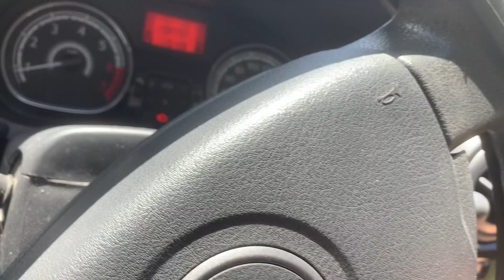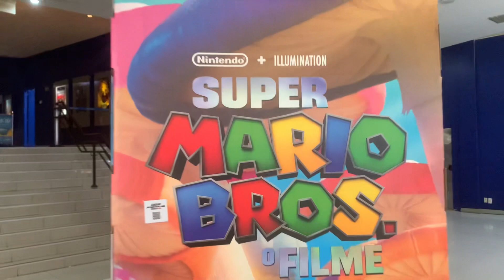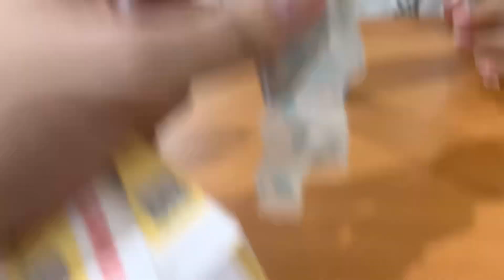Fui assistir SUPER MARIO BROS no cinema shopping manaira em João Pessoa! TOP DEMAIS❤️ 2023 👲👸🍄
que filme massa galera, gostei demais!

💡jogue voce tambem esse e muitos outros games gratis:
⚡️MAIS DE 100 MIL JOGOS GRATIS como baixar, instalar e jogar (IAGL) via KODI na nuvem PS2,NITENDO,SUPER NITENDO,MEGA DRIVE,NES,NEOGEO,ATARI,PS1,XBOX...